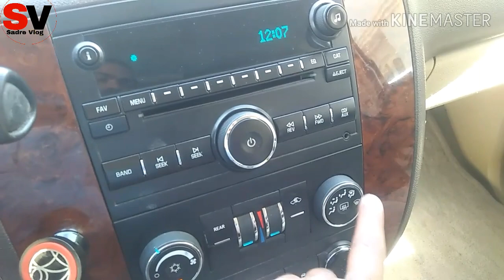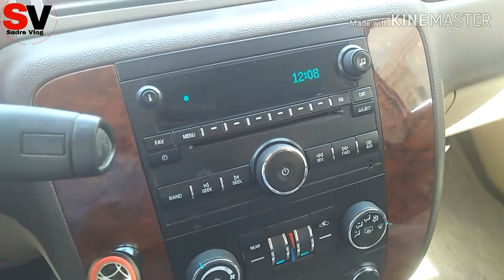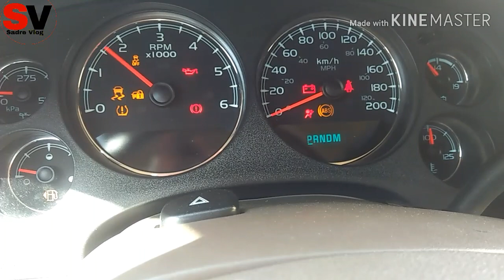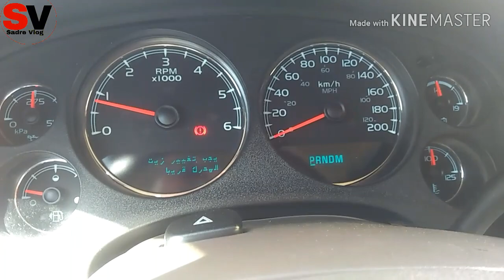SAUDI ARABIA LEARN AUTOMATIC CAR DRIVE|ऑटोमेटिक कार कैसे चलाएं| SAUDI DRIVER|SADRE VLOG|GULF LIFE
हेलो दोस्तों कैसे हैं आप लोग आज के वीडियो में मैं बताया हूं ऑटोमेटिक कार कैसे चलाएं इस वीडियो में मैं बताया हूं इस वीडियो को पूरा देखें मेरे चैनल को लाइक और सब्सक्राइब कीजिए

GUMCA MEDICAL CHECK REPORT VIDEO

SAUDI ARABIA,SADREVLOGS,YOUTUBE,AUTOMATIC CAR KAISE CHALAYE,AUTOMATIC CAR CHALANE KA TARIKA,HOUSE DRIVER LIFE, DRIVER SALARY KITNA MILTA HAI,SAUDI ARABIA DRIVER RED LIGHT AREA,NEW DRIVER,INDIAN DRIVER, SADREVLOG,KUWAIT DRIVER,QATAR ME HOUSE DRIVER KA ROOM KAISA HOTA HAI,LABOUR LIFE QATAR DUBAI OMAN BAHRAIN MASQAT DUBAI SAUDI ARABIA,GUMCA MEDICALCHECK REPORT,